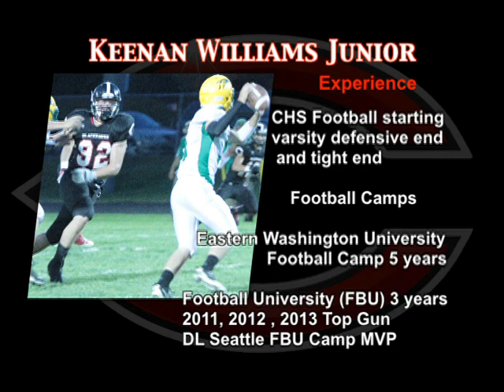Keenan Williams Junior 2013 Highlights Cheney High School Varsity Football DE/TE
Keenan Williams age 16, 2013 Junior Highlights, graduation 2015, 2012 Academic Achievement Award, Scholar Athlete. Football Awards: 2013/2012 Cheney High School Varsity Football Defensive End and Tight End. 1st Team GNL All-League: Defense, 2nd Team GNL All-League: Offense, Ron Siegel's list for the top 30 best of class (2015) Junior Athletes in Washington State, DL SEATTLE FBU Camp MVP DL. Football Camps: Eastern Washington University Football Camp 5 years, Football University (FBU) 3 years. 2011, 2012, 2013 Top Gun Award. Filmed and edited by Lynell Williams, photo's by Robert Douthitt